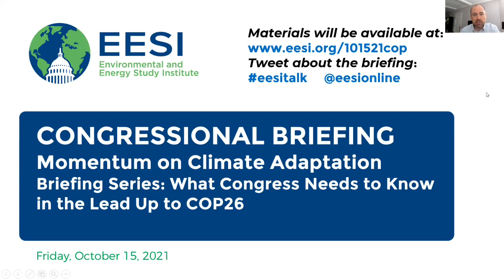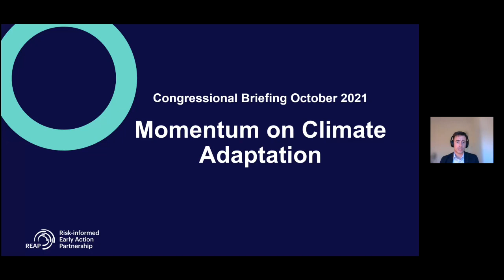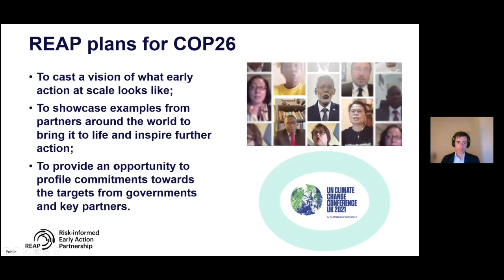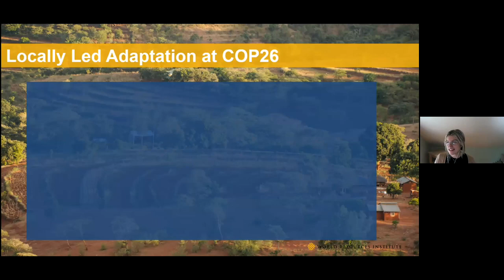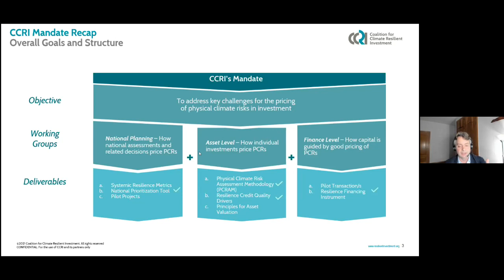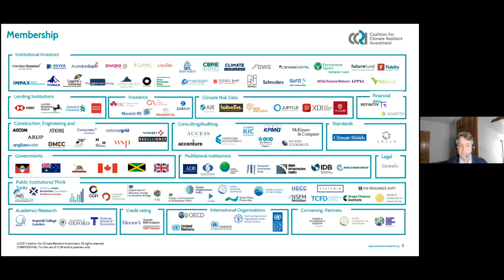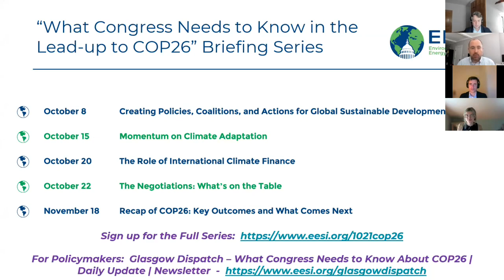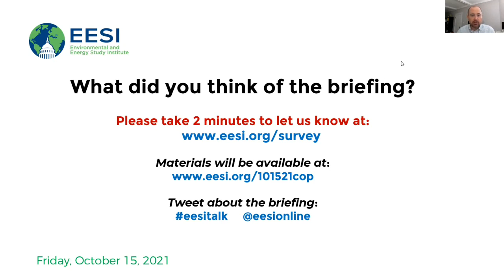Momentum on Climate Adaptation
The Environmental and Energy Study Institute (EESI) held a briefing series on what Congress needs to know in the lead-up to the 26th Conference of the Parties (COP26) to the United Nations Framework Convention on Climate Change.

Climate adaptation is one of the priority work areas for COP26. This briefing focused on the initiatives launched or scaled up in recent years that underpin the momentum on adaptation and resilience and that will inform conversations at COP26. Speakers will discuss national adaptation plans, country dialogues on adaptation, early-warning systems, and locally-led adaptation. The briefing explores how these efforts advance work towards the global goal on adaptation ‘to enhance adaptive capacity and reduce vulnerability.’

We are grateful for the partnership with the Henry M. Jackson Foundation that helped make this briefing possible.

TABLE OF CONTENTS:

00:00 - Start
07:20 - Gonzalo Munoz, High-Level Climate Champion for Climate Action
14:20 - Ben Webster, Head of Secretariat, Risk-informed Early Action Partnership
29:55 - Tamara Coger, Senior Associate, Climate Resilience Practice, World Resources Institute
47:09 - Carlos Sanchez, Executive Director, Coalition for Climate Resilient Investment (CCRI)
01:08:35 - Q&A

Topics and Speakers:

Ben Webster
Head of Secretariat, Risk-informed Early Action Partnership

Tamara Coger
Senior Associate, Climate Resilience Practice, World Resources Institute

Carlos Sanchez
Executive Director, Coalition for Climate Resilient Investment (CCRI)